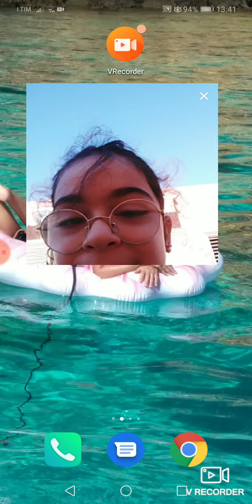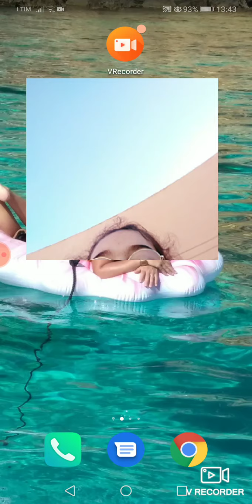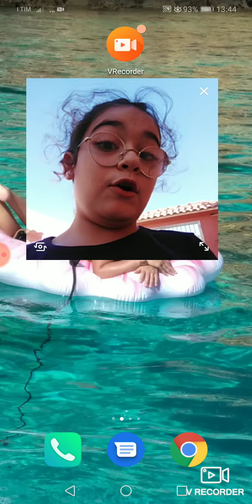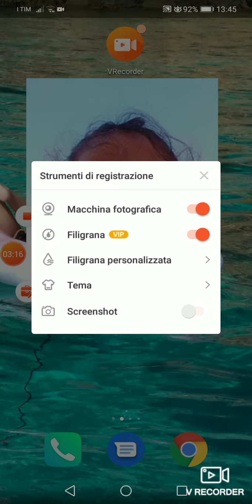5 novembre 2020